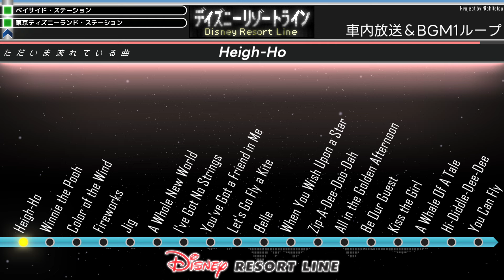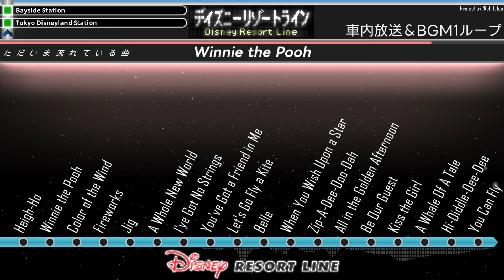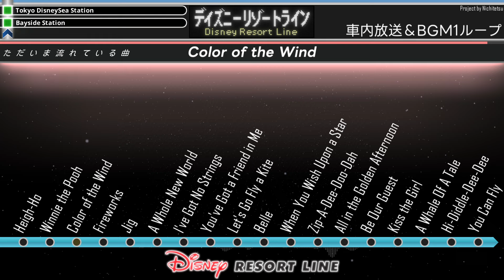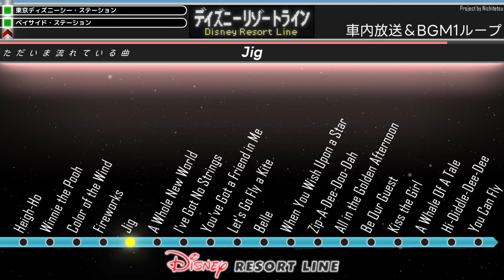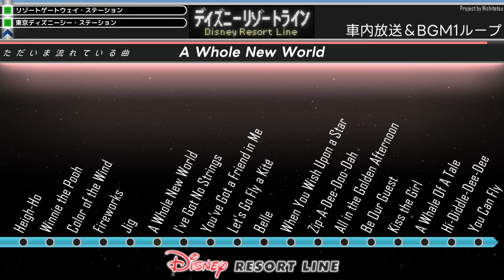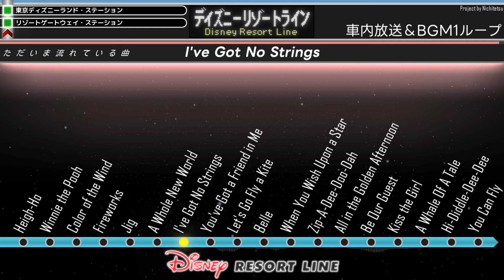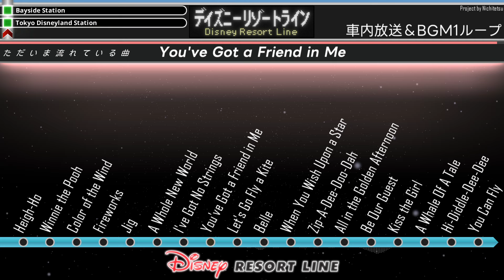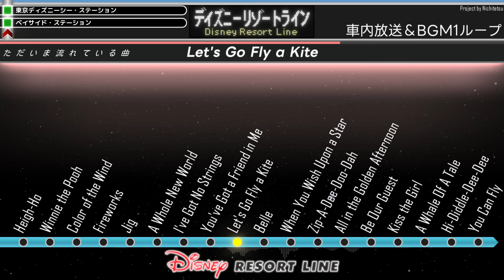【超高音質】通常版 ディズニーリゾートライン 車内放送＆BGM1ループ